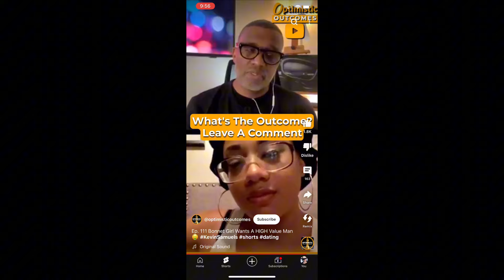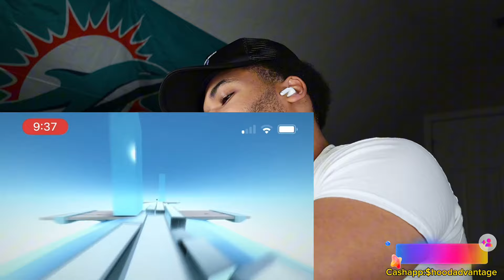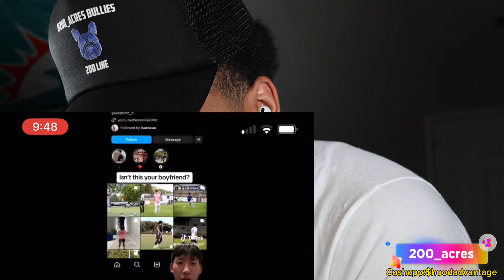This Why Men Are Choosing To Stay Single Because Of Women Like like This! #2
Thriving as a Single Twenty-Something
The Freedom of Singlehood
Navigating the Single Life in Your 20s
Single and Loving It: A Guide to 20s Independence
Discovering Yourself in Solo Moments
Building a Strong Foundation as a Single in Your 20s
Single and Focused: Pursuing Your Dreams in Your 20s
The Power of Singlehood: Empowering Your 20s
Embracing Independence: Single Life in Your Twenties
Living Life on Your Terms: Single in Your 20s
Exploring New Possibilities: Singlehood in Your 20s
Embracing Self-Discovery: Single and Twenty-Something
Thriving Solo: Navigating Your 20s as a Single
The Joy of Singlehood: Embracing Your 20s
Building a Fulfilling Life: Single in Your 20s
Making the Most of Solo Adventures in Your 20s
Single and Fabulous: Embracing Your 20s
Independence and Empowerment: Being Single in Your 20s
Creating Your Own Path: Singlehood in Your 20s
Embracing the Journey: Single and Twenty-Something
Self-Growth in Solo Moments: Single in Your 20s
Singlehood Chronicles: Navigating Your 20s Independently
Living Authentically: Single in Your 20s
Solo and Thriving: Embracing Singlehood in Your 20s
Building a Strong Sense of Self: Single in Your 20s
Chasing Dreams: Single and Twenty-Something
The Adventures of Solo Life: Navigating Your 20s
Celebrating Independence: Singlehood in Your 20s
Embracing Your Journey: Single in Your Twenties
Finding Joy in Solo Moments: Single and Twenty-Something
Crafting Your Own Story: Single in Your 20s
Embracing Freedom: Singlehood in Your 20s
Building a Fulfilling Life: Single and Twenty-Something
The Art of Self-Discovery: Single in Your 20s
Thriving Independently: Navigating Your 20s as a Single
Single and Fearless: Embracing Your 20s
Empowering Your Solo Journey: Single in Your 20s
Creating Your Own Adventure: Singlehood in Your 20s
Embracing the Unknown: Single and Twenty-Something
Building a Strong Foundation: Single in Your 20s
Living Life Unapologetically: Singlehood in Your 20s
Embracing Self-Love: Single in Your Twenties
Embracing Independence: Single and Twenty-Something
The Power of Solo Exploration: Navigating Your 20s
Celebrating Singlehood: Embracing Your 20s
Building a Life You Love: Single in Your 20s
Finding Happiness in Solo Moments: Single and Twenty-Something
Journey to Self-Discovery: Single in Your 20s
Embracing Individuality: Singlehood in Your 20s
Thriving on Your Own Terms: Single and Twenty-Something
Writing Your Own Story: Single in Your 20s
Embracing Independence: Navigating Your 20s as a Single
Single and Fearless: Embracing Your Twenties
Embracing the Solo Adventure: Single in Your 20s
Building a Life of Freedom: Singlehood in Your 20s
Exploring Your Passions: Single and Twenty-Something
The Journey of Self-Discovery: Single in Your 20s
Embracing Solo Exploration: Singlehood in Your 20s
Celebrating Independence: Single and Twenty-Something
Crafting Your Own Path: Single in Your 20s
Embracing the Unknown: Navigating Your 20s as a Single
Building a Life of Purpose: Single in Your 20s
Embracing Self-Love: Singlehood in Your Twenties
The Power of Solo Adventures: Navigating Your 20s
Creating Your Own Happiness: Single

Embracing the Joy of Solo Living: A Guide for Happy Single Women
Finding Happiness Within: A Single Woman's Journey to Joy
Thriving Single: Unleashing Happiness as a Solo Woman
The Art of Being Single and Happy: A Woman's Guide to Bliss
Discovering Inner Happiness: A Single Woman's Path to Joy
Embracing Singlehood: Unlocking the Secrets to a Happy Life
Single and Satisfied: A Woman's Guide to Finding Happiness on Her Own
Unlocking Happiness: A Single Woman's Journey to Contentment
Living Life on Your Terms: Embracing Happiness as a Single Woman
The Road to Happiness: Navigating Singlehood with Joy
Creating Your Own Happiness: A Guide for Single Women
Embracing the Beauty of Solitude: Finding Happiness as a Single Woman
Finding Joy in Solo Living: A Single Woman's Guide to Happiness
The Power of One: Cultivating Happiness as a Single Woman
Embracing Your Independence: A Single Woman's Path to Happiness
Single and Radiant: A Woman's Guide to Finding Happiness on Her Own
Embracing the Single Life: Unlocking Happiness as a Woman
Journey to Happiness: Navigating Singlehood with Positivity
Living with Purpose: A Single Woman's Guide to Happiness
Single and Thriving: Unlocking the Secrets to Happiness
Embracing Your Journey: Finding Happiness as a Single Woman
The Art of Self-Love: A Guide for Happy Single Women
Building a Life of Happiness: A Single Woman's Path to Joy
Embracing Your Inner Strength: Finding Happiness as a Single Woman
Single and Empowered: A Woman's Guide to Happiness
Discovering Happiness in Solo Moments: A Guide for Single Women
The Path to Happiness: Navigating Singlehood with Confidence
Embracing Your Authenticity: Finding Happiness as a Single Woman